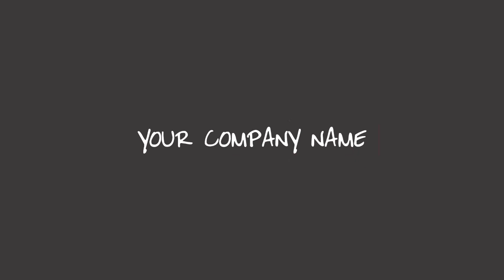Company Commercial (Veterinarian) FVI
Our video commercials show customers and clients all over the world how serious you are about your company. Beautiful, stylish and engaging video commercials can help you promote your company's goods, services and story worldwide.

At Firelight Videos Inc (FVI) we try to keep it simple and very practical. We know that video advertising is key to success and we believe every company deserve to have a video presence and video presentation on every media platform possible. Sometimes more is just more but not here a serious video marketing campaign is essential. Our goals is the same as yours and that is to tell the world about you and your products and services in a fast and effective way.

There is no comparison when it comes to how much more effective videos are than printed advertising. Successful business professionals have known this forever. And now it's your turn to take advantage of these very affordable and appealing video commercials to share what you have to offer on all of your social media platforms.

Customize to fit your needs. All we need to make it happen is your company message, images and/or video you want incorporated and we'll do the rest. It's that easy.

Firelight Videos Inc will release a new company video commercial each Tuesday in hopes of inspiring those new entrepreneurs & longtime business owners who see video marketing as a creative and innovated way to share their company message across the country and around the world.